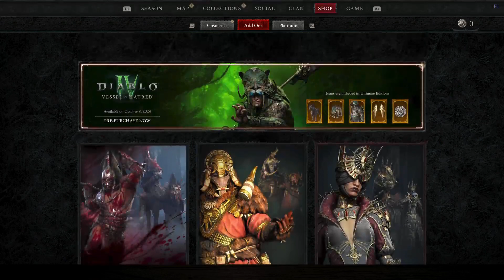Diablo 4 BIG Store Update - Expansion PreOrder PS5 DISC Version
Diablo 4 BIG Store Update - Expansion PreOrder